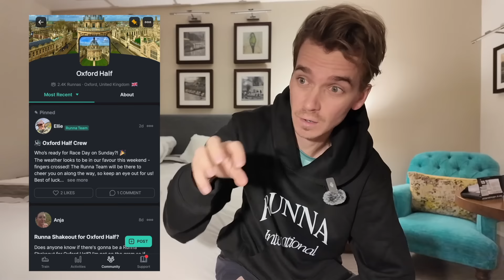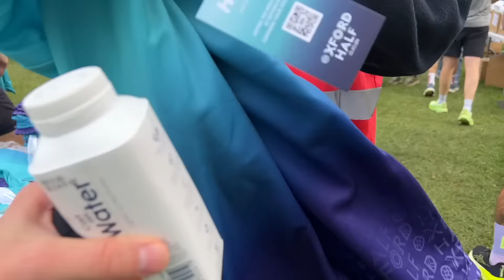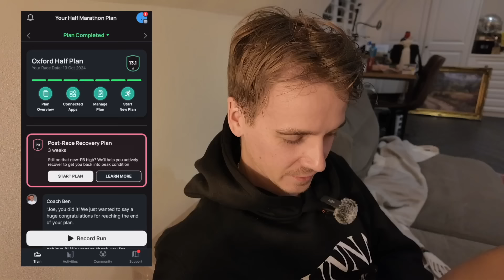Running My First Half Marathon